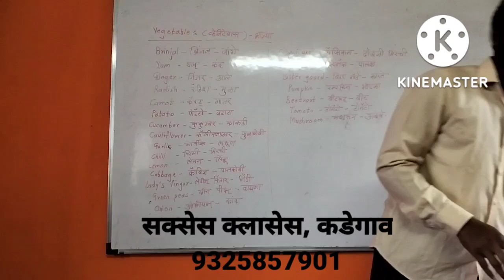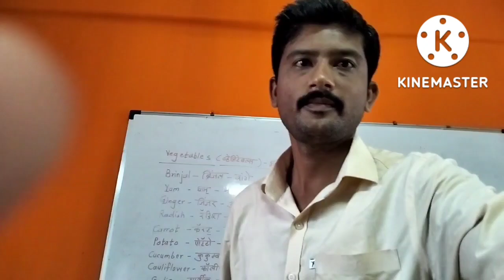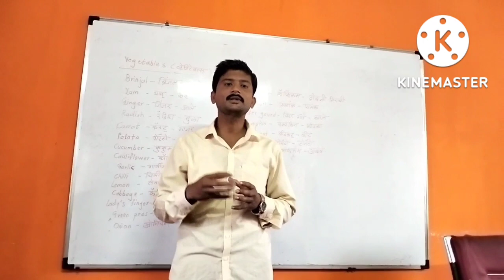success classes kadegaon std 6 th Natural Resources Air, Water, Land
success classes kadegaon
std 6 th science semi english
lesson 1 Natural Resources air, water, land